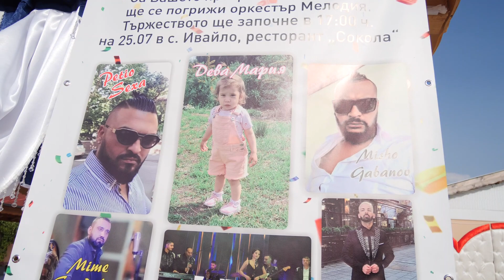Рожден ден на Дева Мария